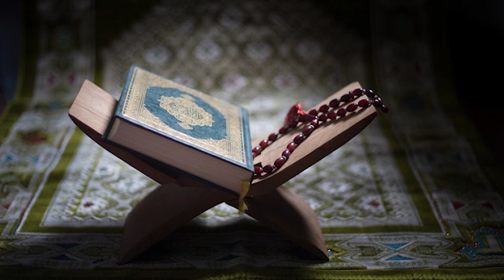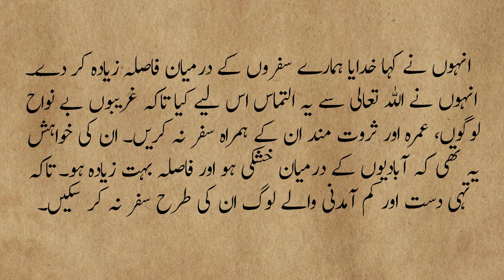"the Story Of Qoum-e-Saba : Divine punishment on the people of Saba || Quam-e-Saba Ka Waqia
اسلام علیکم ناظرین

The Story of Quam Saba
Dear viewers Allah the Almighty says:
Indeed there was for Saba’ (Sheba) a sign in their dwelling-place -two gardens on the right hand and on the left,; (and it was said to them:) “Eat of the provision of your Lord, and be grateful to Him.’ A fair land and an Oft-Forgiving Lord! But they turned away (from the obedience of Allah), so We sent against them Sail AI-‘Arim (flood released from the dam), and We converted their two gardens into gardens producing bitter bad fruit, and tamarisks, and some few lote-trees. Like this We requited them because they were ungrateful disbelievers. And never do We requite in such a way except those who are ungrateful (disbelievers). And We placed, between them and the towns which We had blessed, towns easy to be seen, and We made the stages (of journey) between them easy (saying): “Travel in them safely both by night and day.” But they said: “Our Lord! Make the stages between our journey longer,” and they wronged themselves; so We made them as tales (in the land), and We dispersed them all totally. Verily, in this are indeed signs for every steadfast, grateful (person)}. (Saba’, 15-19).

Amazing facts
Facts
Trending  Facts
Story